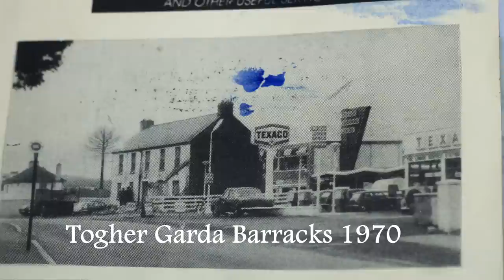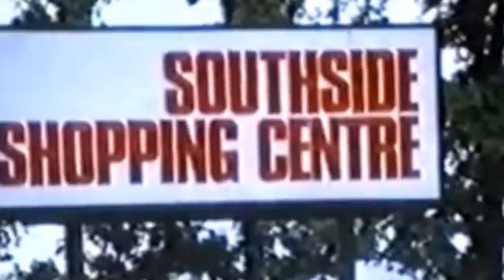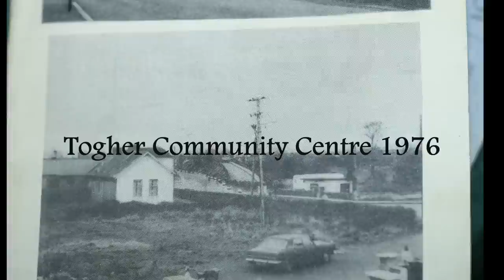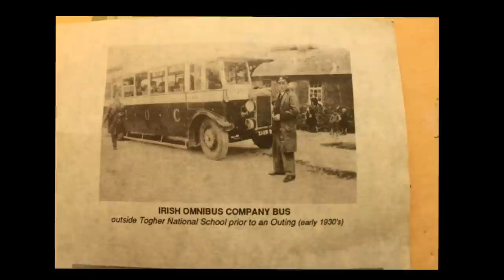Togher History video 'Now and Then'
A selection of photo's of Togher in Cork from the present day and merged into the past... All photos submitted by The Togher History Society...